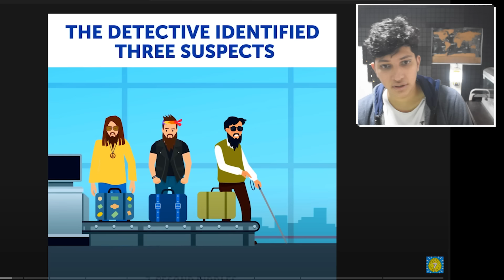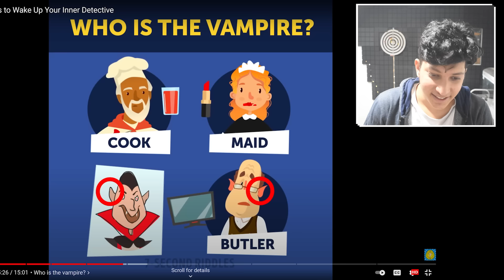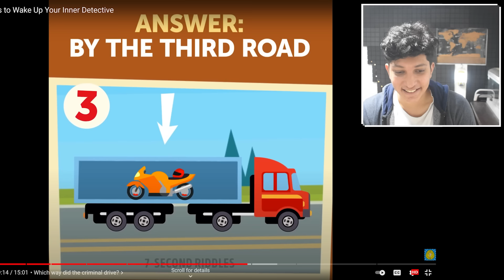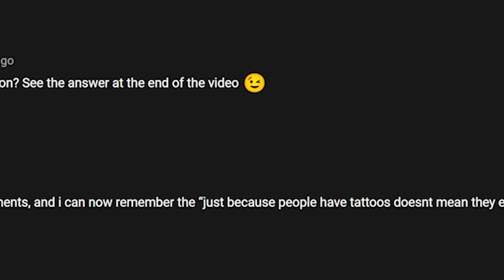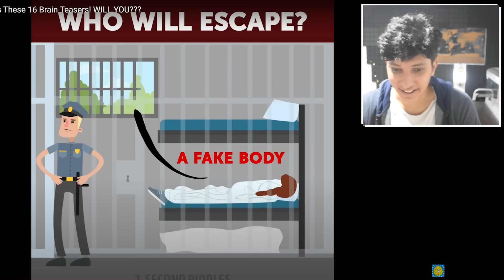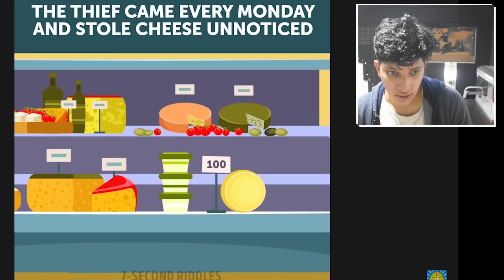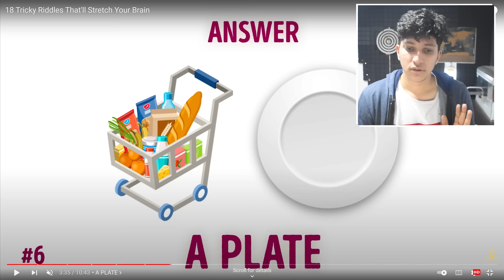CAN YOU SOLVE THIS RIDDLE!? தமிழ்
In this video, we're gonna solve some riddles from 7 second riddles in 7 seconds!

18+ words irukalam fraanss...